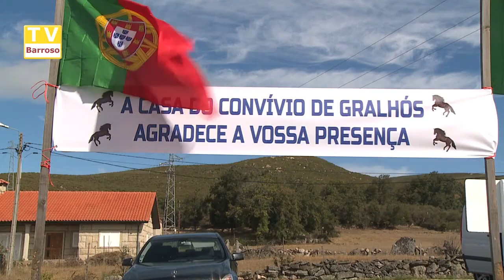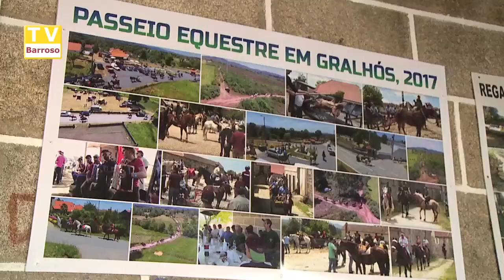Passeio de Cavalo - Gralhós 2017